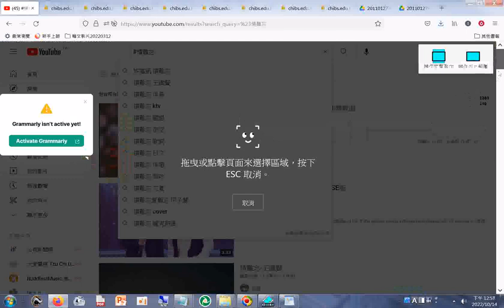20221014g測試網路連結，為了搜尋歌曲影片，可將歌曲名稱前面加上#